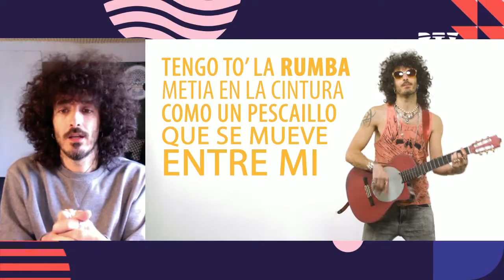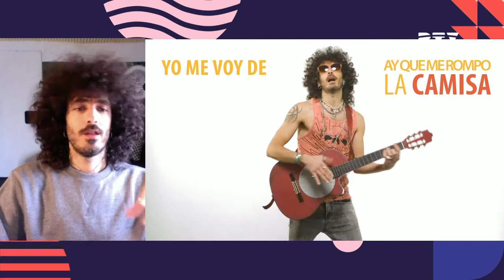Entrevista Nestior, cantante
Ya está aquí Reversible, el segundo álbum de Nestior. Hemos charlado con él y nos ha presentado su nuevo videoclip: "Me voy de rumba"